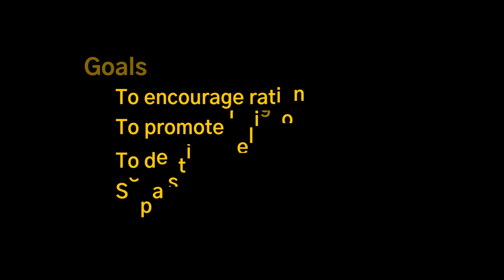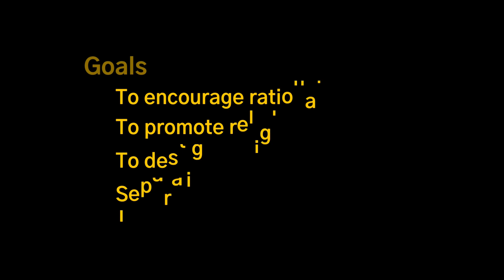Part 2 - Does God Exist? Fierce Debate: Secular Kenyan vs a Panel of Bishops, Pastors & Apologetics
Secular Kenyan is a Kenyan Atheist, Skeptic and a Humanist. He faces a religious panel to debate on the hot topic of the existence of God. The venue is at Africa Inland Church, Milimani, Nairobi Kenya.

The recording and production is part of the church youth ministry who are trying to find out answers to some of these difficult questions.